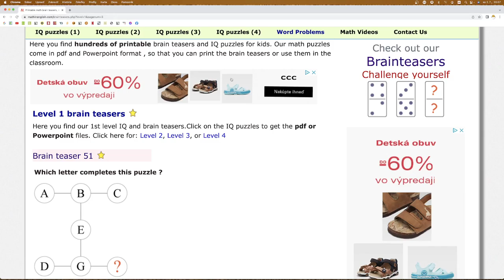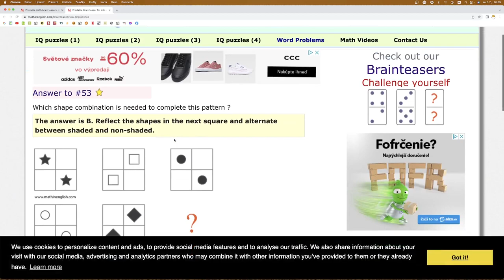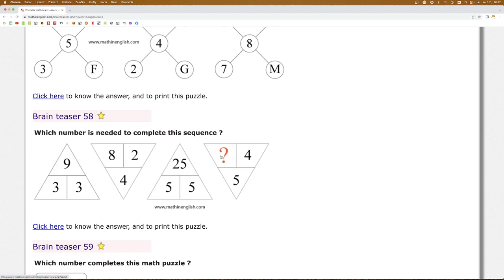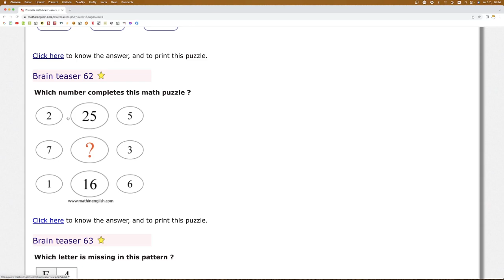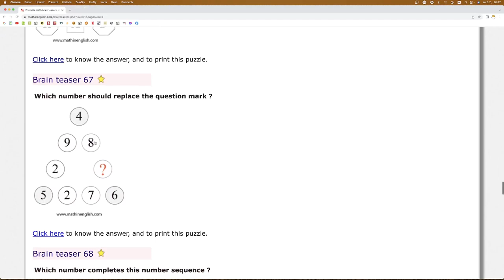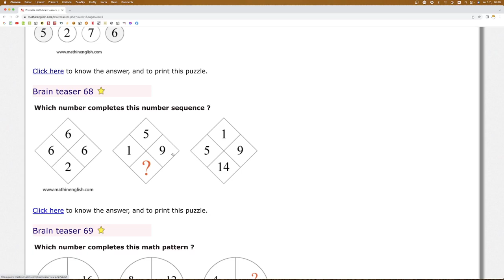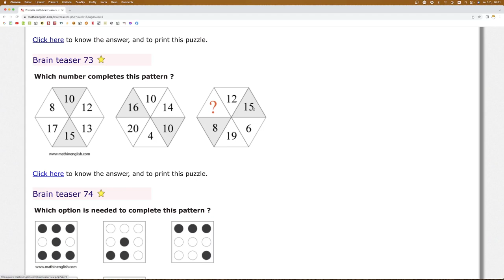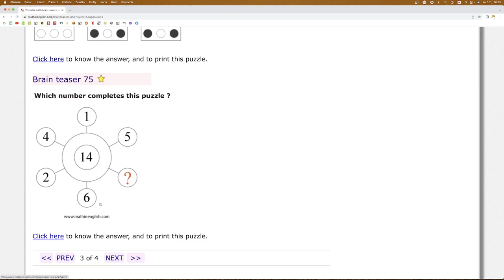Matematika v angličtine - Hlavolamy 51 - 75